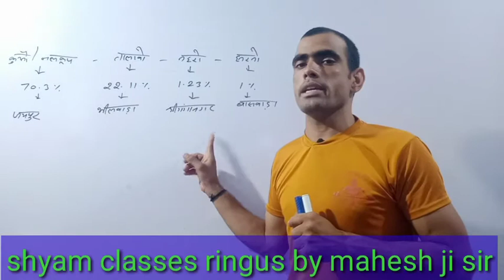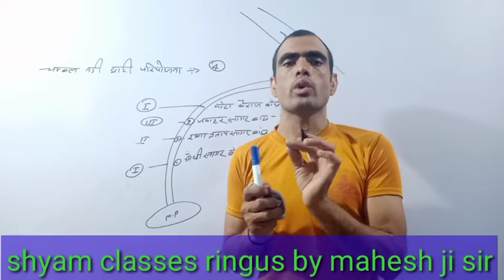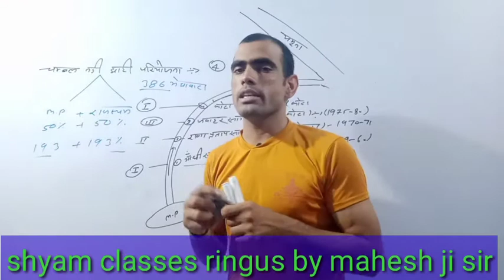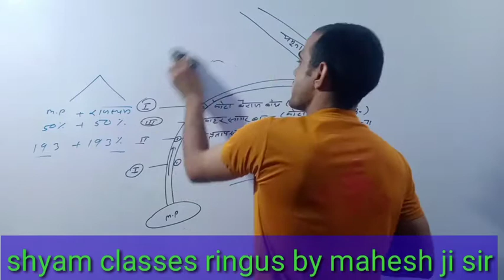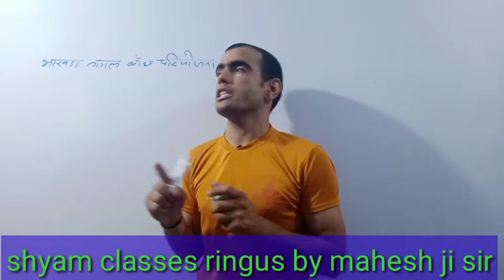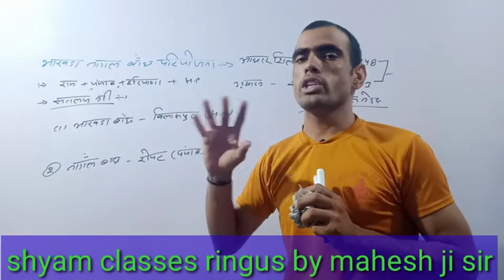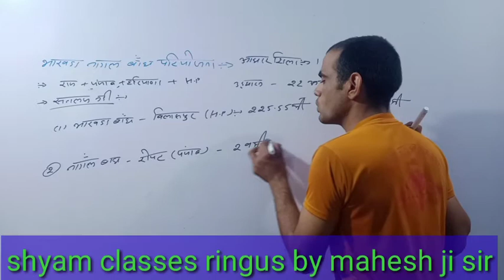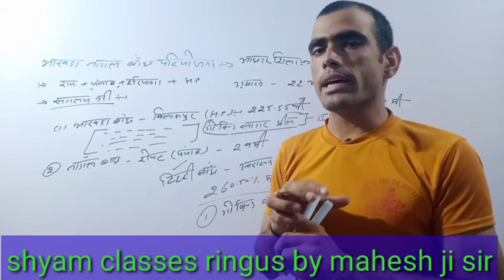पार्ट 2 राजस्थान की प्रमुख परियोजनाएं बहुत सरल# ट्रिक द्वारा समझे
राजस्थान पुलिस, पटवारी ,सुपरवाइजर ,राजस्थान टेक्निकल हेल्पर, राजस्थान के ने सभी भर्तियों